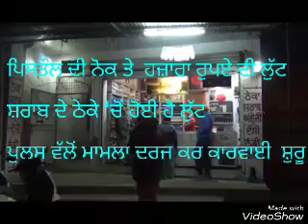Wine Shop Loot Morinda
ਪਿਸਤੌਲ ਦੀ ਨੋਕ ਤੇ  ਹੋਈ ਲੁੱਟ,  ਪੁਲਸ ਨੇ ਮਾਮਲਾ ਦਰਜ ਕਰ ਕਾਰਵਾਈ ਕੀਤੀ ਸ਼ੁਰੂ